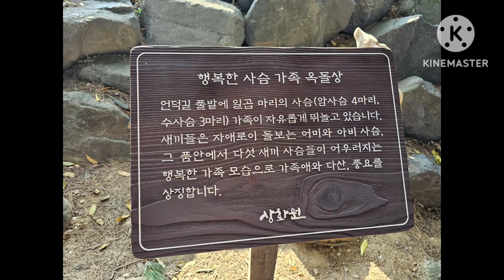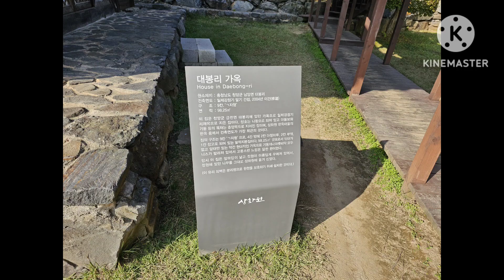임영웅 "사랑은 늘 도망가"~~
*죽도(상화원)섬 전체가 산책로, 한국식 정원~~